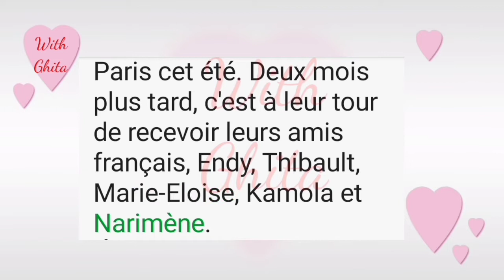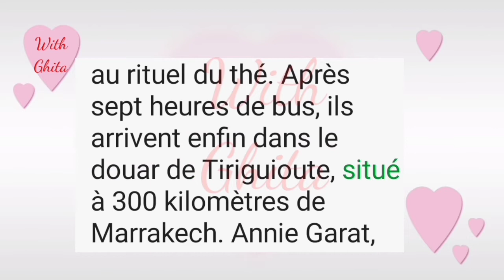action solidaire mes apprentissages 5